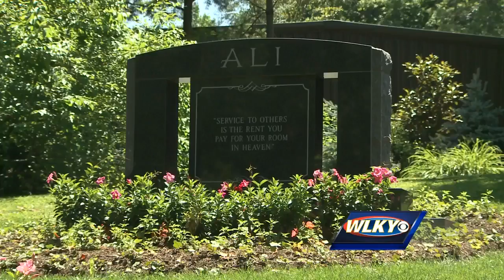Muhammad Ali service held one year ago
Muhammad Ali passed away a year ago last Saturday.